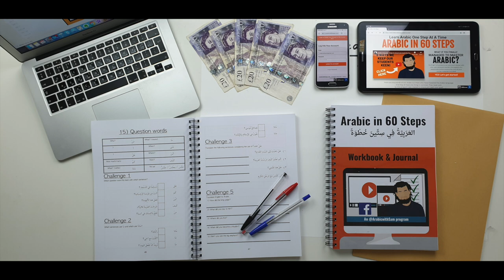THE KAANA FAMAILY || ARABIC WITH SAM PODCAST #33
FREE Starter Arabic course!